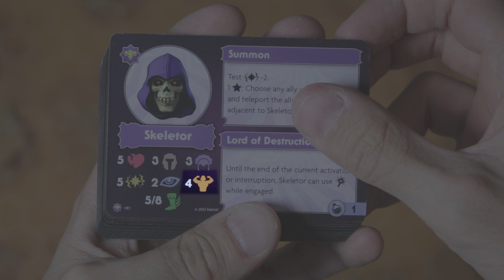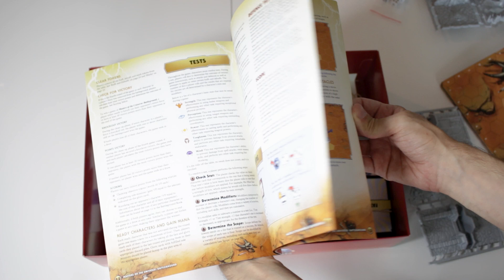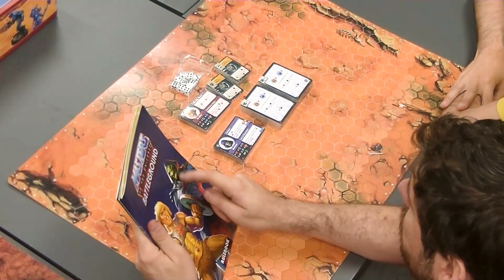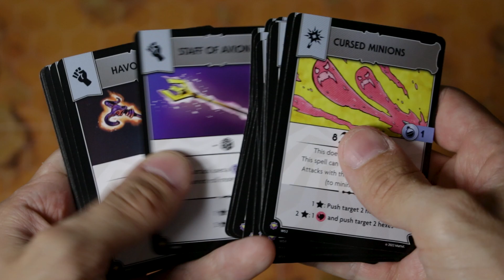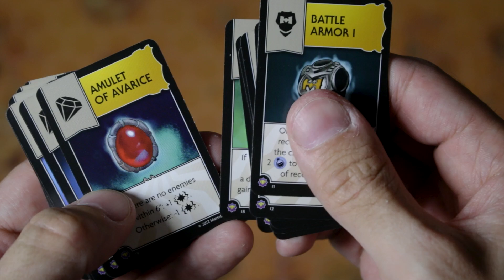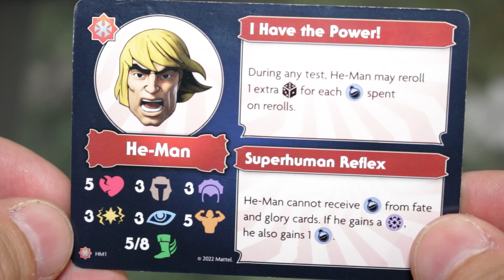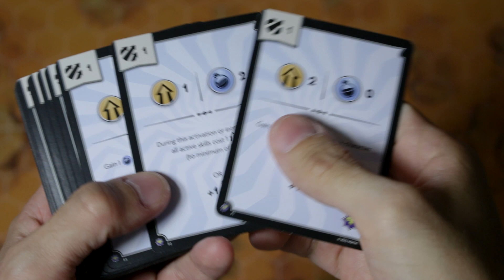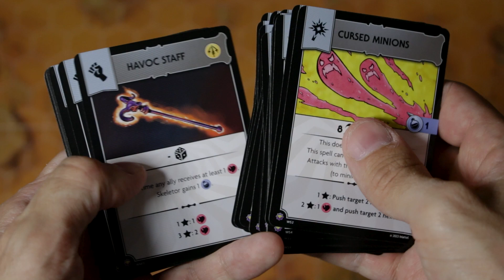DÉCOUVERTE : Master of the universe ! Une bonne SURPRISE ?!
Pour une fois, on part sur une vidéo découverte d'un jeu !
Je ne fais pas souvent ce genre de format, mais là cette fois Christophe m'a contacté pour me proposer de découvrir le nouveau jeu d'archon studio basé sur le dessin animé Master of the universe.
Je ne pensais pas un jour découvrir un jeu sur un univers pareil ! XD
Je dirais que ce n'est juste pas de ma génération... mais j'ai été pas mal surpris quand même !